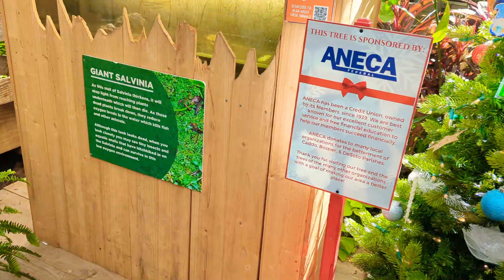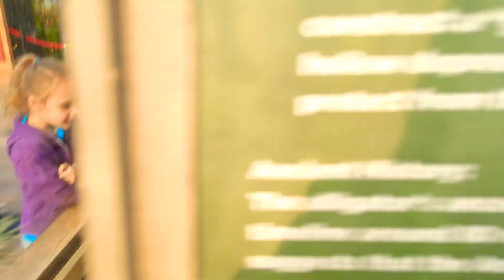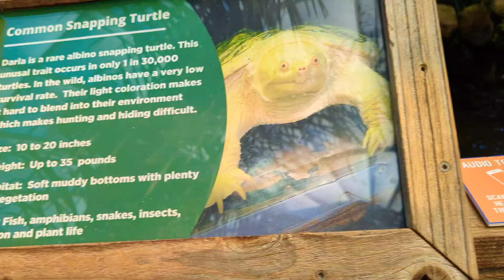Our Trip to Shreveport Aquarium in Louisiana part 2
This is part 2 of us visiting the aquarium in Louisiana. it was recorded on January 1st, 2023